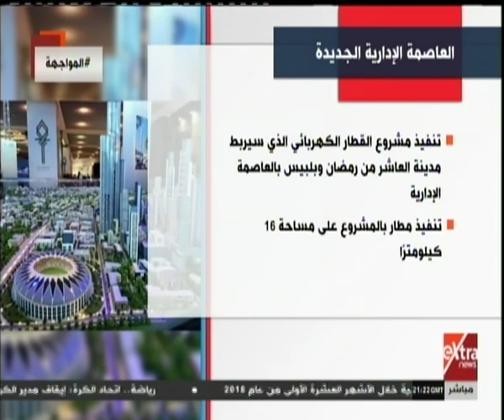المواجهة| خريطة المشروعات القومية في قطاع الإسكان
المواجهة| خريطة المشروعات القومية في قطاع الإسكان  | 24 ديسمبر 2018

ضيوف الحلقة
الشيخ عبدالله جهامة - رئيس جمعية مجاهدي سيناء
اللواء طيار دكتور هشام الحلبي - مستشار بأكاديمية ناصر العسكرية العليا
المهندس خالد عباس - نائب وزير الإسكان لمتابعة المشروعات القومية